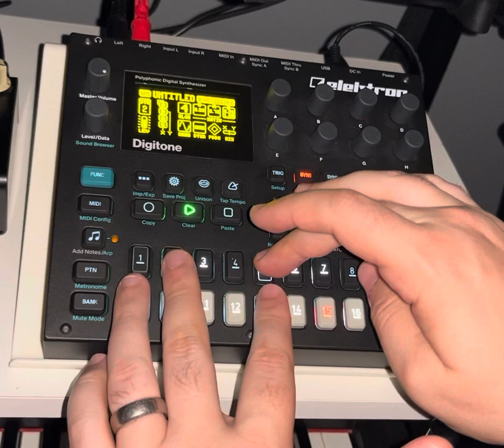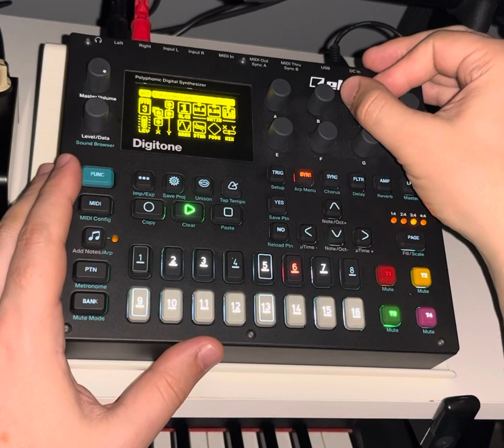Some Way (with the Elektron Digitone)